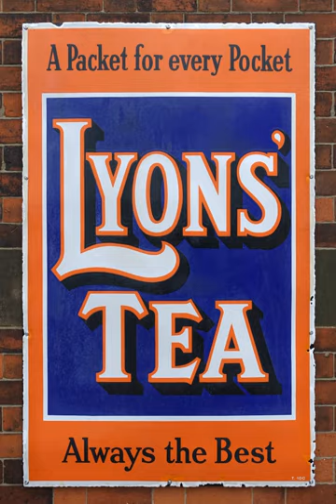Lyons (company) | Wikipedia audio article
00:00:11 1 Origins and early history
00:01:39 2 Products and image
00:03:09 2.1 Corner Houses
00:04:45 2.2 Restaurants
00:05:36 2.3 Hotels
00:06:30 2.4 Biscuits company
00:07:13 3 Other activities
00:07:22 3.1 Supporting the war effort
00:08:27 3.2 Contribution to computing in business
00:10:10 4 Decline
00:12:38 5 Notable employees
00:13:07 6 Leadership
00:14:51 7 See also

- Socrates

SUMMARY
J. Lyons & Co. was a British restaurant chain, food manufacturing, and hotel conglomerate founded in 1884.